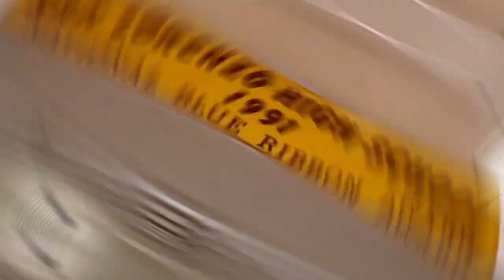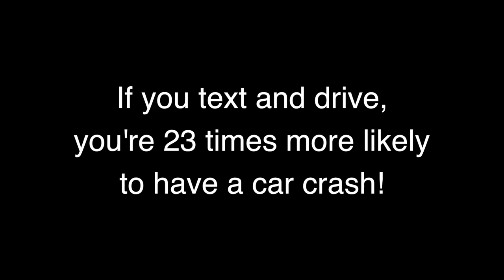Slz Tv Season 8 Ep 22 March 15, 2023